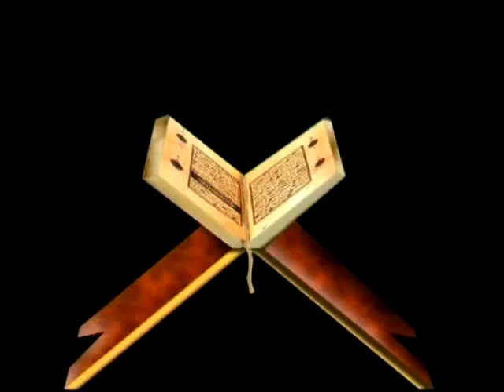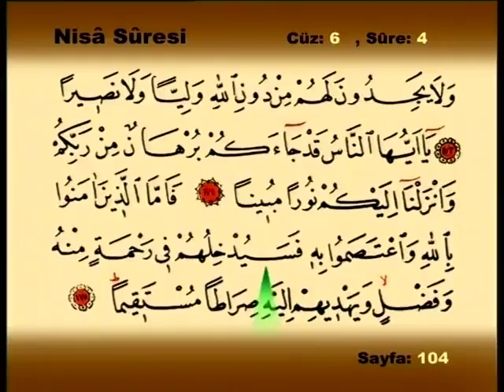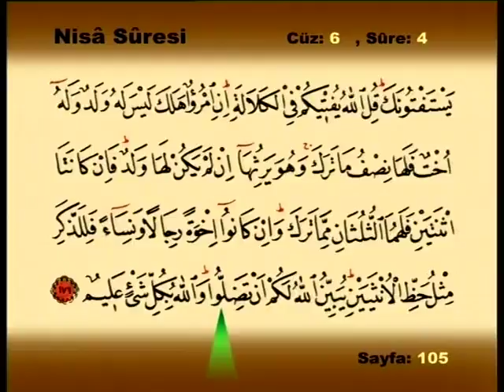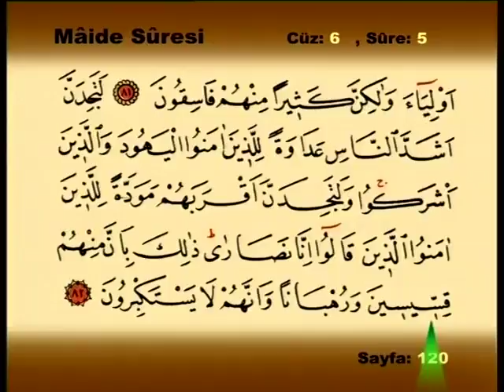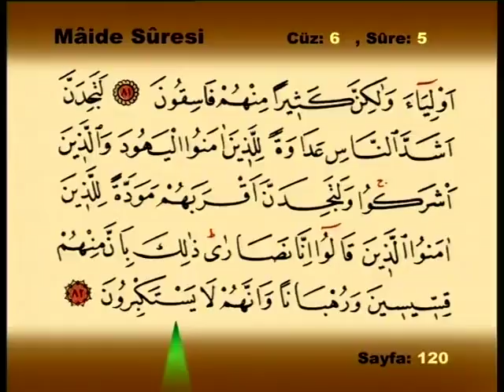Hatm i Şerif Cüz 6